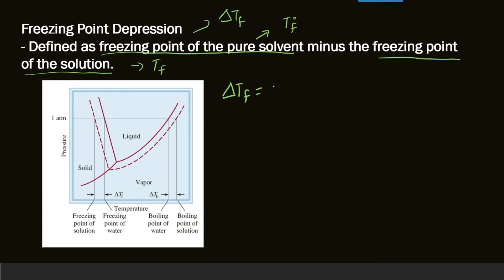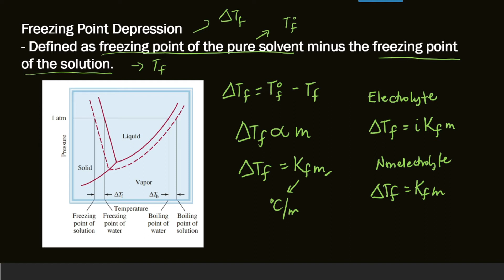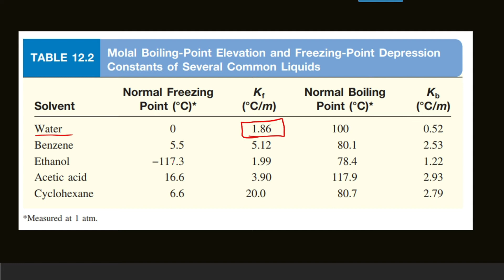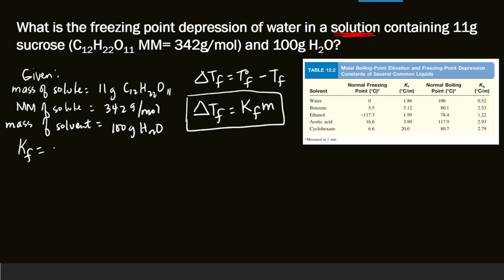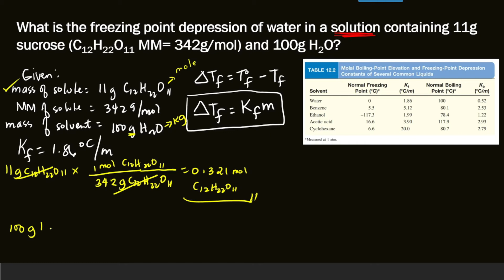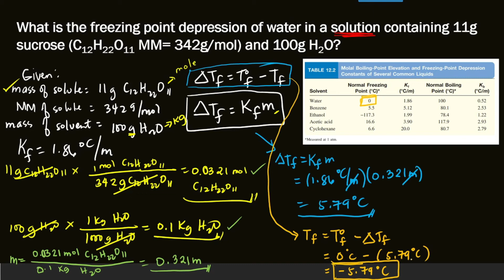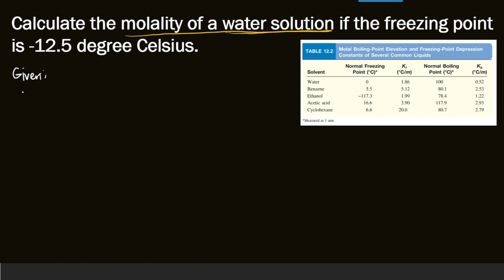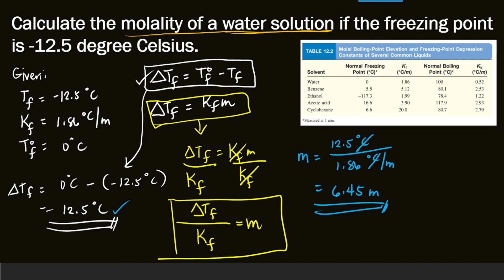Freezing Point Depression | Learn Chemistry with Ma'am Cess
Freezing Point Depression
How to Find the Freezing Point Depression